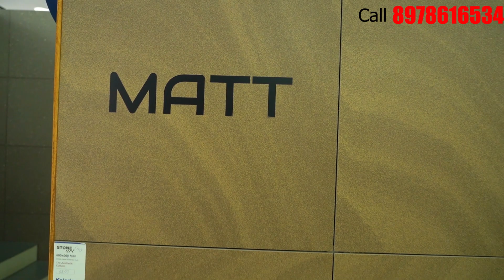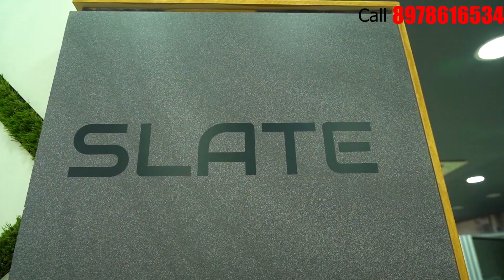New arrival Vitrified tiles in Hyderabad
I hope this video will help you to select tiles before going to shopping